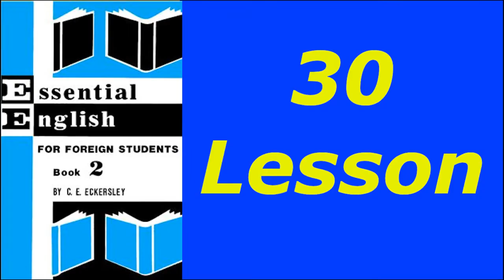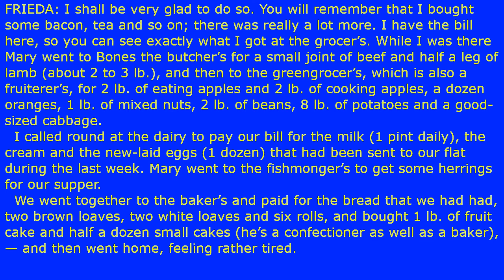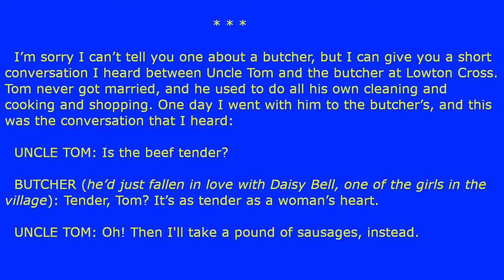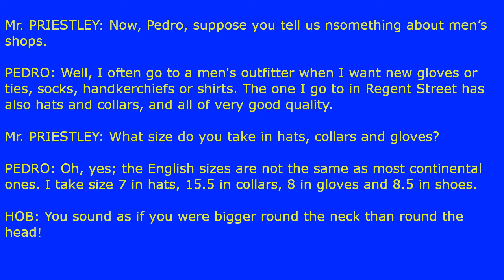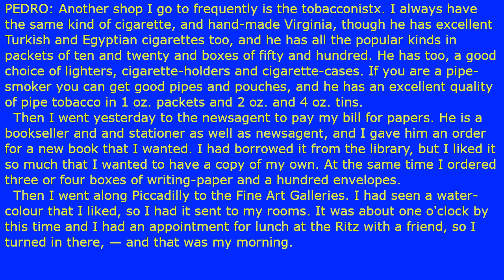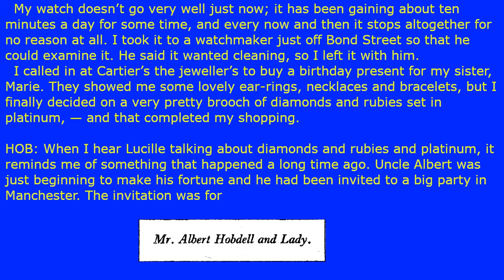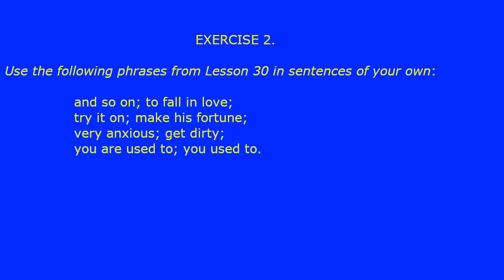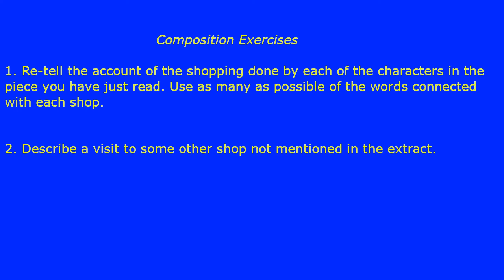LESSON 30. Some More Shopping. Book 2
Hi, everybody! How are you doing?

Also, take your fluency to the next level with our lessons! Good luck!

Today lesson:

- Shopping
- Hob's stories
- EXERCISES
- Composition Exercises